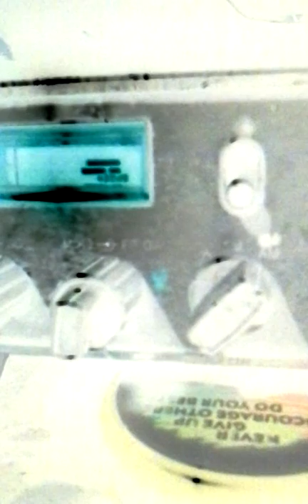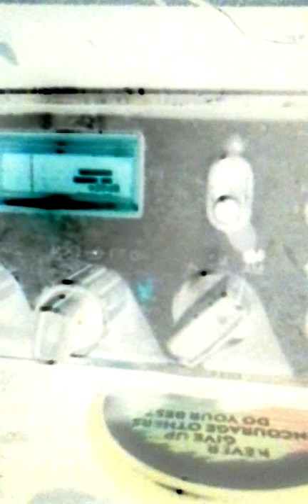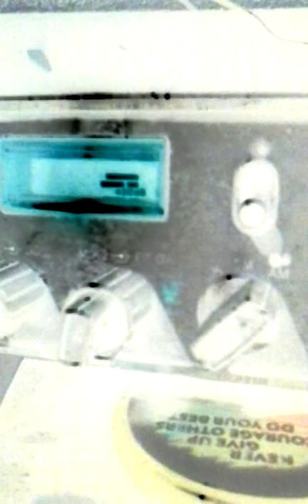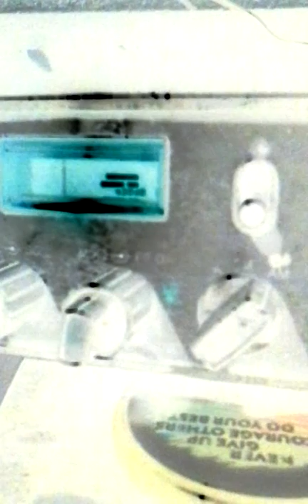Johnny Rat Pull'$ They Card'$.!Lol_20161114_144524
👅 2pill What No g17b'$.? So much for unboxing.! 🙌 👑